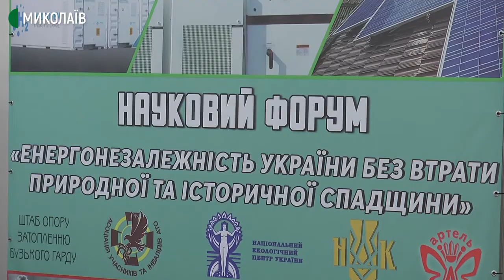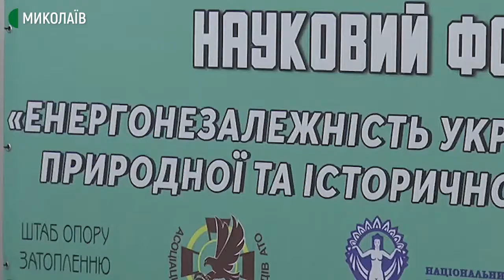У Миколаєві підписали Резолюцію, розглянувши проєкт добудови Ташлицької ГАЕС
«Енергонезалежність України без втрати природної та історичної спадщини». Науковий форум з такою назвою організували в Миколаєві громадські організації «Асоціація учасників та інвалідів АТО» та «Рух свідомих громадян».